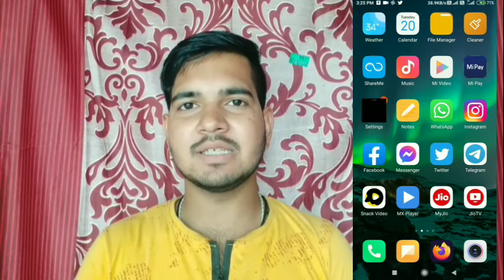Android 10 Update In Redmi Y2 | How to update redmi y2 android 10